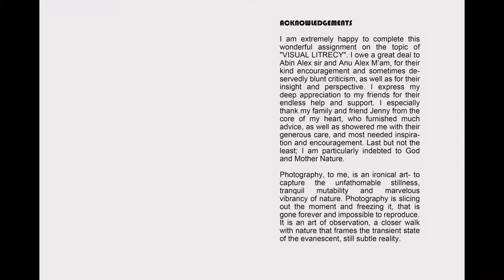Exploring photos through Concept Photography | Arka Banerjee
Cocept Photography assignment ofCreative Hut ex-student Arka banerjee from West Bengal